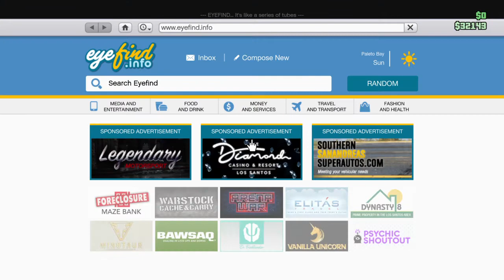Grand Theft Auto - driving with Arthur PT 2